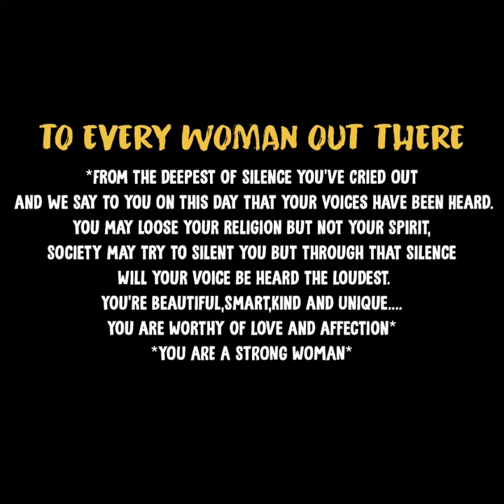SIMI - WOMAN (An Amstrong Concept and Choreography)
Every WOMAN deserve fair treatment... This video is for those women who are afraid of speaking out, just want you all to that we are with you ❤️❤️🔥✊✊✊